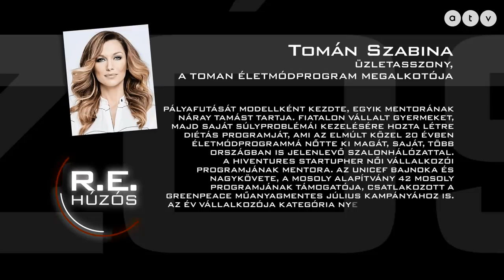Húzós podcast / Tomán Szabina: Sokszor gondoltam, hogy de jó, hogy anyu ezt nem látja!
A Húzós podcast új epizódjában a sztármodell, korunk egyik legsikeresebb üzletasszonya, a kétgyermekes anya mesél a kifutók valódi világáról, a csillogásról és az éhezésről, a hiedelmekről és a valóságról. Rónai Egonnak mesél a fogyókúrás étrend, a termékcsoport, a bolthálózat kialakulásával kapcsolatos témákról épp úgy, mint hogy mennyire nehéz egy férfivilágban független tulajdonosnőként megjelenni. Töltsön közel egy órát egy kevésbé ismert világ sztárjával, Tomán Szabinával!